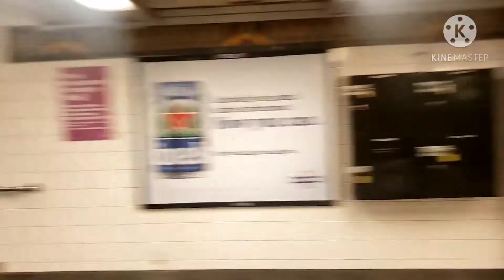Main Street Flushing, Queens.